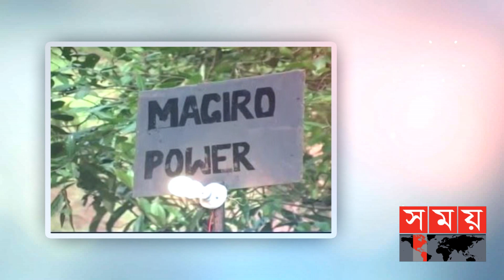কেনিয়ার ২১ বছরের যুবকের তৈরি বিদ্যুৎকেন্দ্র! | John Magiro Hydropower | Kenya | Somoy Entertainment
কেনিয়ার একটি গ্রামের বাসিন্দা জন মাগিরো। রাতে অন্ধকারাচ্ছন্ন থাকে পুরো গ্রামটি। একদম কোন রকম আলো ছাড়া একটি গ্রাম। যেখানে পড়াশোনা নিয়ে রীতিমতো বিড়ম্বনায় পড়তে হয় শিক্ষার্থীদের। গ্রামটি বিদ্যুৎহীন থাকায় যখন বিপাকে ছিল সেখানকার জনজীবন ঠিক তখনই ভুক্তভোগী গ্রামবাসীর জন্য এগিয়ে আসেন সেই গ্রামেরই একজন বাসিন্দা জন মাগিরো।